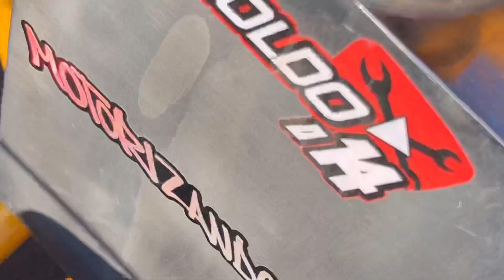MINI MOTORIZADA VS DRIFT TRIKE *racha* | motorizando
Fala galera nesse vídeo fui convidado a dar um rolê no drift trike motorizado do meu parceiro @haroldo014  e já aproveitamos para tirar aquele rachinha de lei contra a mini motorizada pra ver no que dá foi top
Confere no vídeo aí

CONTRIBUA COM OS PROJETOS DO CANAL
qualquer ajuda é muito bem vindo